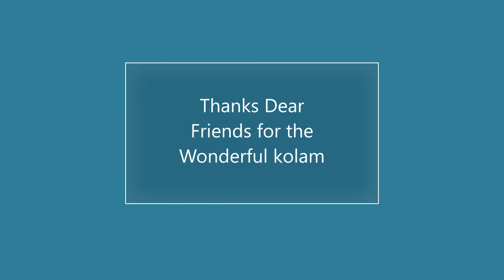Karthika Masam Special Padikolam with Vilakku |Easy Rangoli designs | Pandaga Muggulu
Karthika Masam Special| Deepam kolam |Star padi Kolam |Easy Rangoli designs | Pandaga Muggulu

karthika Matham kolam
karthika masam muggulu
karthika masam kolam
karthika masam rangoli kolangal
padi kolam,
pandaga muggulu,
5 dots kolam,
5*5 dots rangoli,
5-5 dots muggulu,

-  5 Vibrant Colours Combo
 - 10 Vibrant Colours Combo
- 15 Vibrant Colours Combo